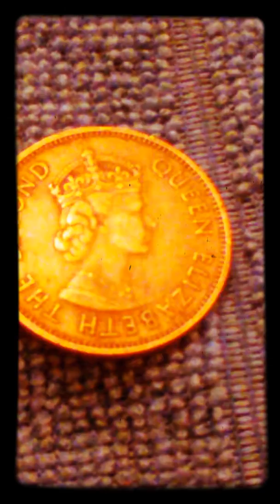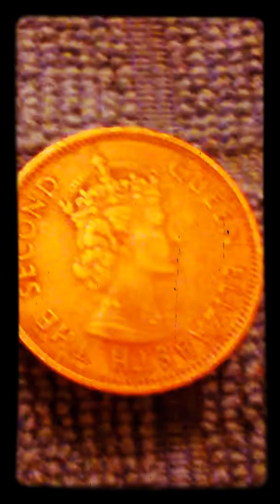Queen. Elizabeth. The. Second. -- 1965 --